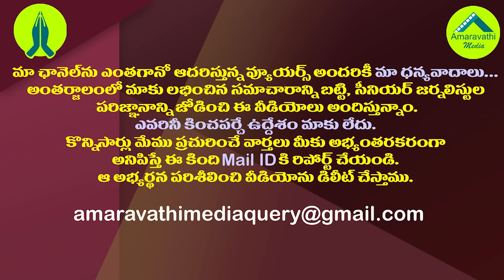టీడీపీలో మూటాముల్లె సర్దుకుంటున్న జంపింగ్ జపాంగ్స్| Party defections in the AP have begun once again